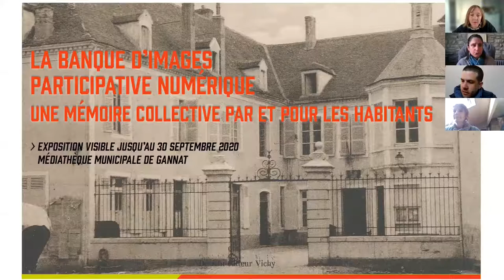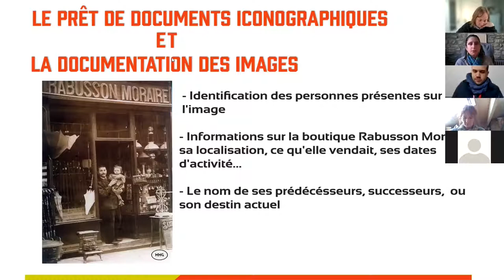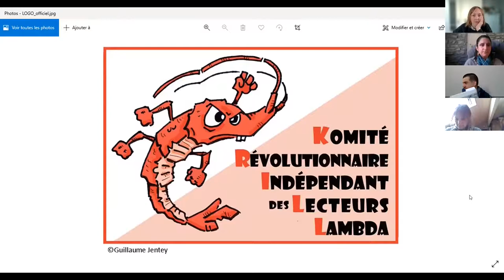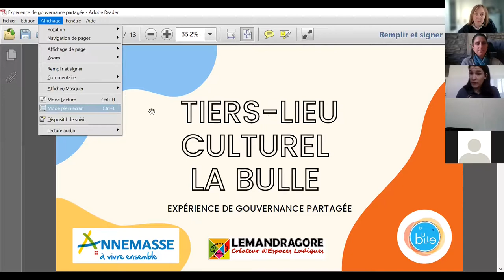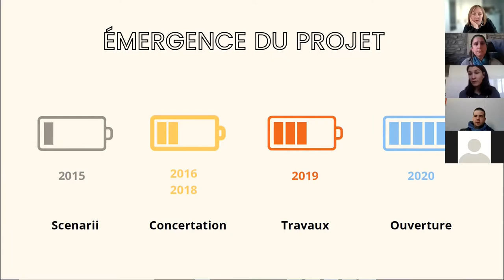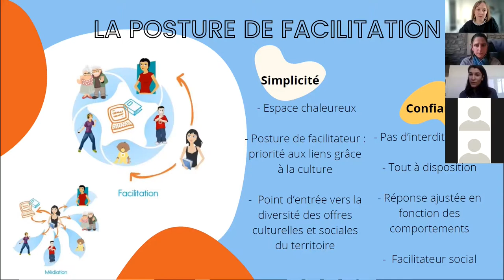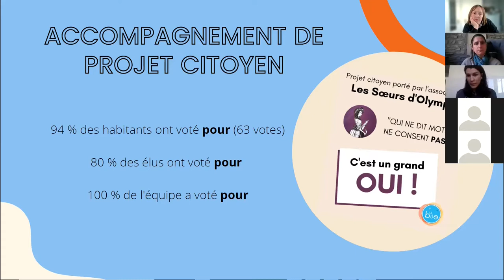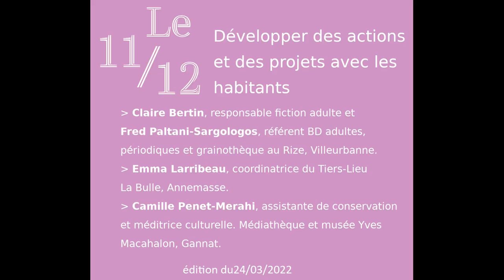Le 11/12 du 24 mars 2022 : développer des actions et des projets avec les habitants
Animé par Camille Penet-Merahi, assistante de conservation, responsable de la banque d'images à la médiathèque municipale et médiatrice culturelle au musée Yves Machelon ; Claire Bertin, référente fiction adulte et Fred Paltani-Sargologos, référent bande dessinée adulte, périodiques, grainothèque du Rize et Emma Larribeau, coordinatrice du Tiers-Lieu La Bulle.